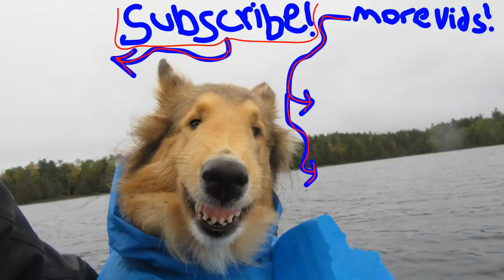Spring Camping with My Dog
I head out in my canoe for the first time this Spring to canoe camp with my dog. We hope to catch fish for dinner and cook it up in delicious fashion! Spring is here and so are the bugs...

Merchandise Available!

Or to send me something:
Matthew Posa

Sleep Gear
Sleeping Bag (Winter): Military Surplus Extreme Cold Bag
Sleeping Bag (Early Spring/Late Fall): Thermarest Questar 0 Degree